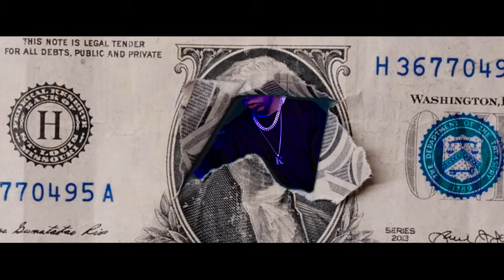Ahora Me Miran - Kevin Ruiz (Video Oficial)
Audio: Productor Edgar Garza